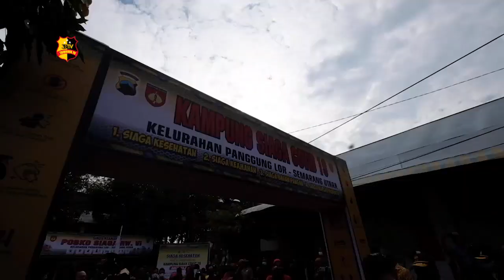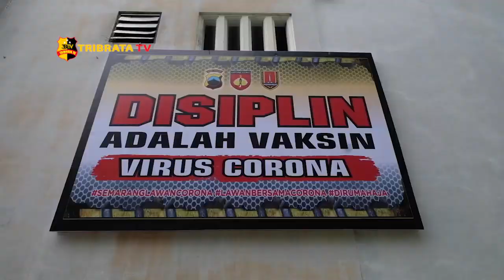KAPOLDA JATENG BENTUK KAMPUNG SIAGA COVID 19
Kapolda Jateng dan Pemprov Jateng akan memberdayakan masyarakat dalam mempersiapkan kampung siaga Covid-19.

Salah satu yang menjadi percontohan di kota Semarang adalah kampung siaga Covid-19 yang terletak di RW 6 Kelurahan Panggung Lor, Kecamatan Semarang Utara.

Kapolda Jateng Irjen Pol Ahmad Luthfi yang didampingi Forkominda Kota Semarang mengatakan bahwa dalam mencegah penyebaran covid-19 dan menghadapi new Normal didalam kampung siaga covid 19 harus ada edukasi , pembedayaan dan pemantauan kepada masyarakat

"Tadi kita sudah keliling. Sangat luar biasa karena didalam kampung ini ada dapur umum, ruang isolasi mandiri dan pembuatan produksi jamu penambah imun. Ini sangat luar biasa kehidupan warga yang mengutamakan gotong royong. Dari warga untuk warga," ujar Irjen Ahmad Luthfi usai berkeliling di kampung siaga Covid-19, Rabu (3/6/20).

Kapolda Jateng menambahkan, pihaknya sudah menyiapakan kampung siaga covid-19 di 35 Polres jajaran. Untuk Jumlahnya sendirI Irjen Ahmad Luthfi menyebut telah menyiapkan 475 tempat yang akan diberdayakan oleh warga.

"Minggu ini pihaknya akan menambah jumlah kampung siaga covid-19 ini sebanyak 870, sehingga diharapakan dengan cepat akan memutus mata rantai penyebaran virus corona," pungkasnya.

Khusus kampung siaga Covid-19 di wilayah RW VI kelurahan Panggung Lor, Semarang Utara ini, Kapolda Jateng mengapresiasi lantaran mulai dari himbauan, pemakaian hand sanitizer serta penciptaan lumbung pangan yang dikhususkan untuk dapur umum.